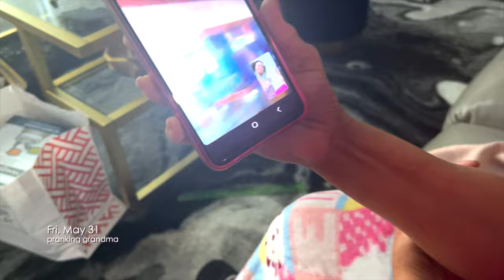We Pranked Our DOMINICAN GRANDMA! She was PISSED: WEEKLY VLOG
ON TODAYS SEGMENT OF ZANGIE DOES:

WEEKLY VLOG: DRAMA AT THE MALL? Pranking Grandma, Sold My Car + more

Background beats in video provided: epidemic sounds

time stamps:
0:00- @1:29 Mom Graduated College
@1:30 Sold my car,  house hunting
@10:35 quick morning routine
@10:45 sibling time
@11:18 dropped fam off for their 1st cruise
@12:48 mall time! Boba for the 1st time
@17:15 pranking grandma
@18:27 Surprise bday mom
@21:13 reaction to surprise
@21:42 is college worth it?
@36:11 mini amazon haul
@41:43 press on nail hack!
@42:47 first time fishingggg

FILMING/PHOTOS:
2nd camera
Digital Cam/Photos

Items shown on vid-